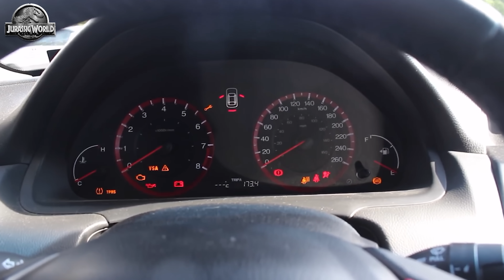Most REALISTIC T-Rex Chase | Dinosaurs Attack Video | Jurassic World Dominion | Dinosaur | Ms.Sandy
Here's the latest novelty story: James and the Jurassic Park staff have captured a T-rex. While bringing food to T-rex, an employee angered T-rex, this evil dinosaur got angry and broke the fence, escaped, and ate the employee , will Jame and Mono catch it again? be T-rex, don't let it wreak havoc on Jurassic park?
Please watch this super attack dinosaur and give us suggestions